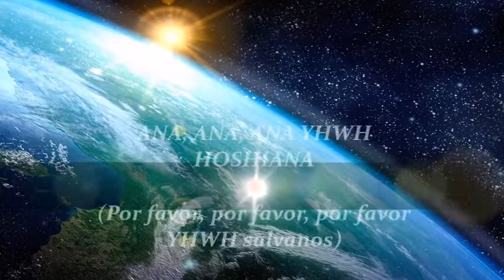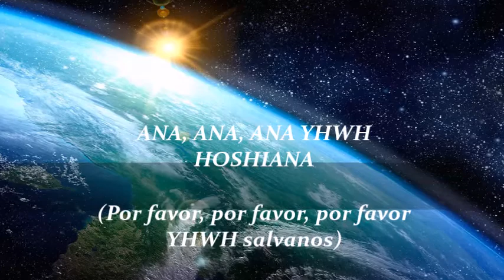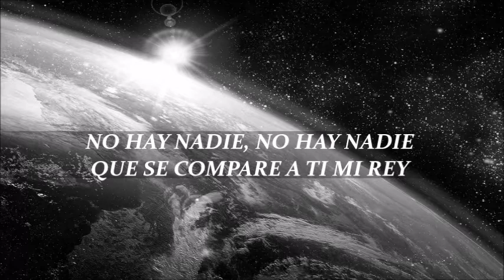BORE OLAM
NO HAY NADIE COMO TU YHWH CREADOR DEL OLAM